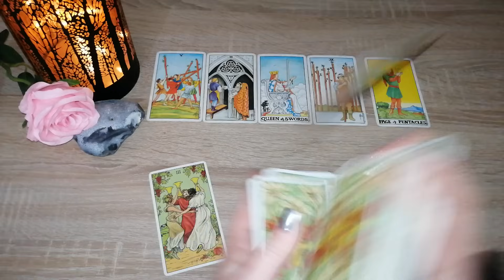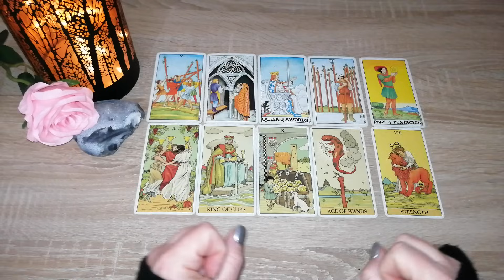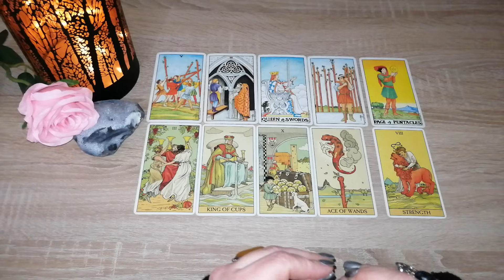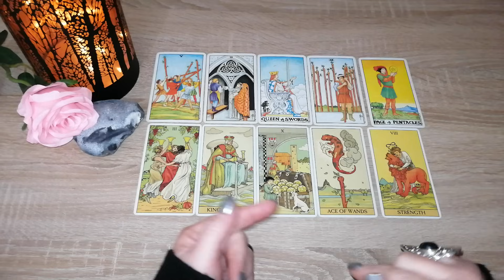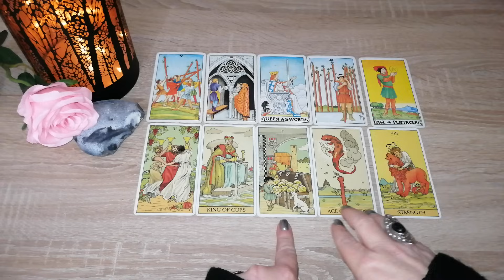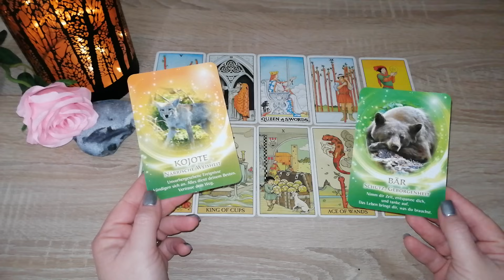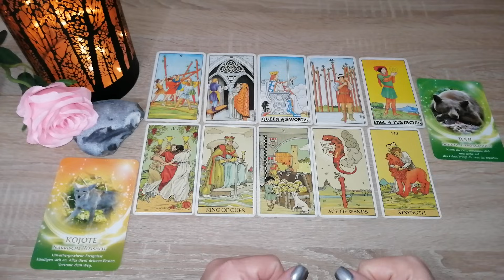Tagesbotschaft *zeitlos*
Vorschaubild: privat

Eure Heleen